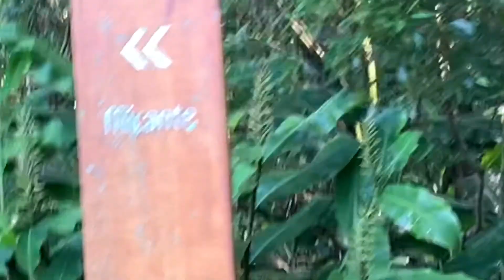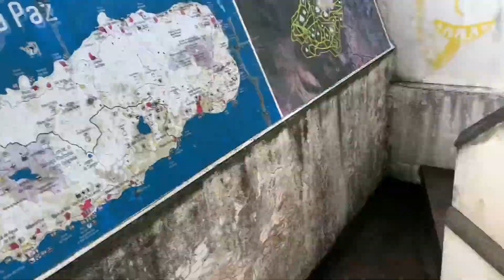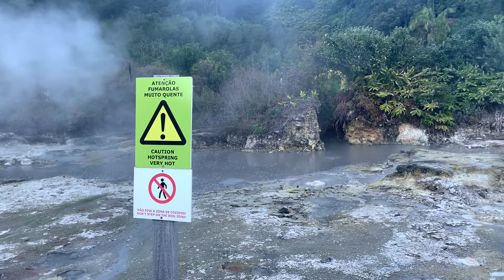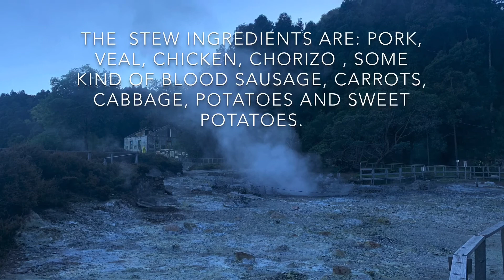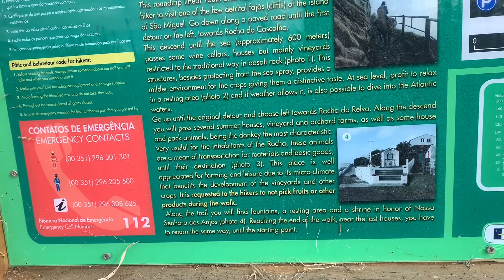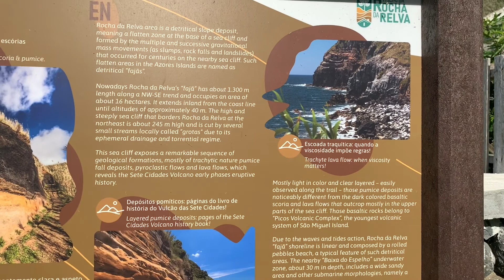Azores Islands: How to spot whales in the ocean , Pinhal da Paz, Furnas, Rocha de Relva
- we met guys working for a whale watching tour company and they told is what are the indications to spot whales
- we visited the Pinhal de Paz natural reserve, from where you are able to see the south and the north coast in the same time
- we visited Furnas, the island’s center for geothermal activity
-we hiked Rocha de Relva, the trail leads through traditional small villages and vineyards